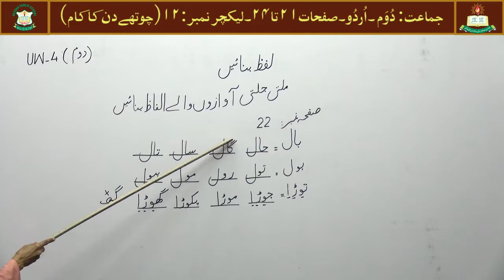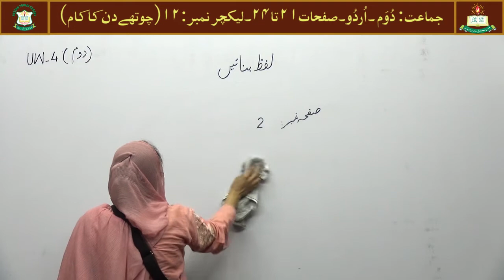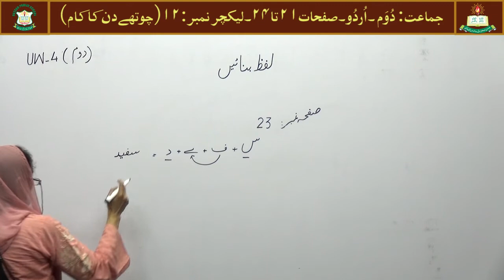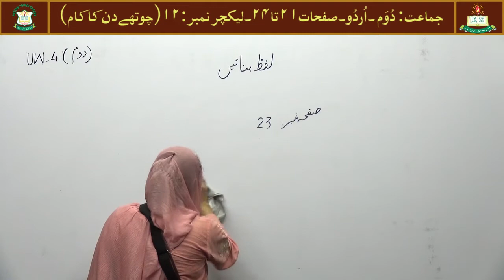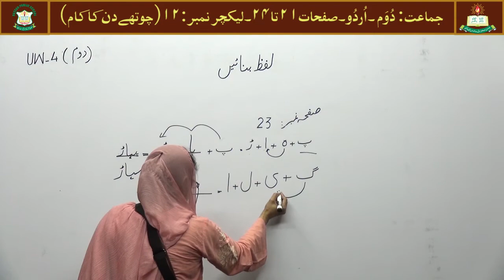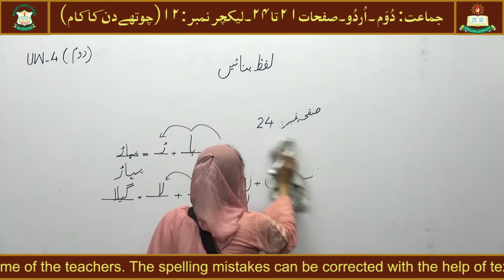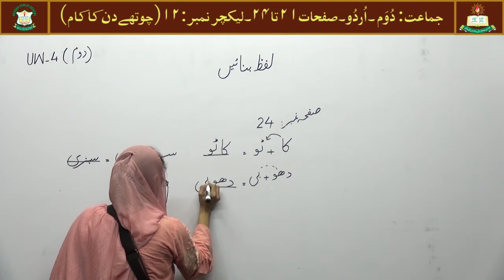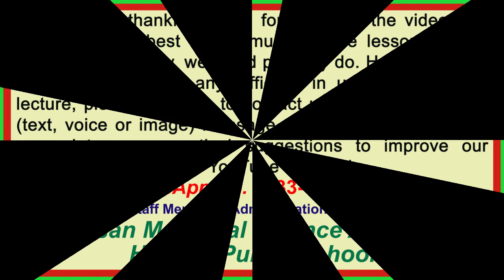Urdu Lecture # 12 for Class 'TWO'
آؤ پڑھنا سیکھیں۔  صفحات نمبر   21 تا 24